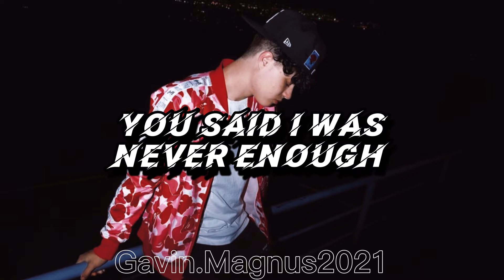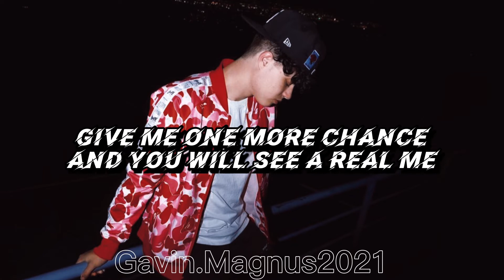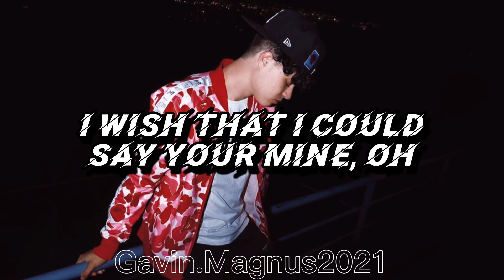Jakob Magnus - Memories (Lyrics)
I know this isn’t Gavin’s song, but I’m in love with this song, so I decided to create the lyrics for it. I hope you guys will enjoy it :)

This song is available on every platform,
where you can find your favorite songs.

*I'm sorry if my lyrics aren't perfect, but I'm trying to get better*